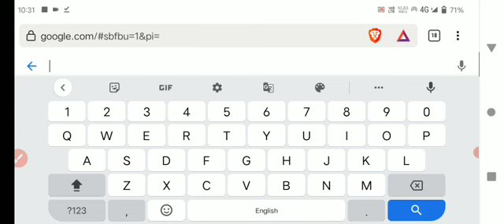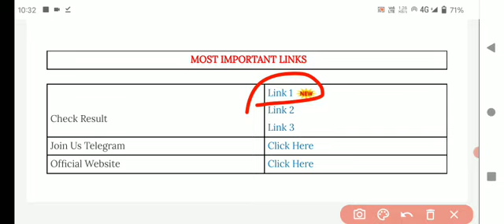🔴LIVE - Icar result 2022,icar iari result date 2022,Icar result date,iari cut off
Icar result 2022,icar iari result date 2022,Icar result date,iari cut off

icar iari result date 2022
icar ka result kab aayega

icar result
icar result date 2022
icar result 2022 date
icar technician result kab aayega
icar technician exam result
icar technician result date
icar ug result 2022
icar result 2022 kb ayega
icar 2022 result date
icar ug result kab aayega
icar technician final result
icar technician result update

Icar iari result
icar expected cut off 2022 result 2022,icar iari result date 2022,Icar result date,iari cut off

icar technician cut off 2022
icar iari cut off 2022
Icar result kab tak aayega